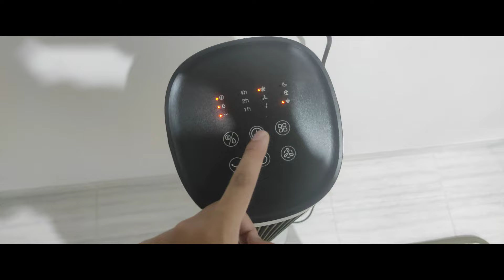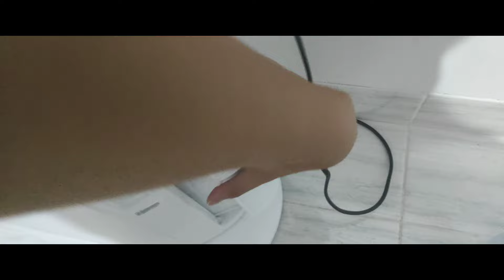Review 1 Minggu Pemakaian Gree Air Cooler Bisa Jadi Pengganti AC???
Air Cooler GTA ACOOL4 Air Cooler, Produk Air Cooler dari GREE yang sudah dilengkapi dengan Generator Anion.